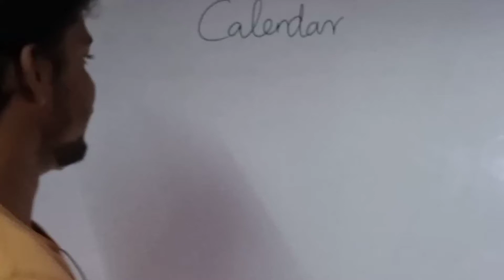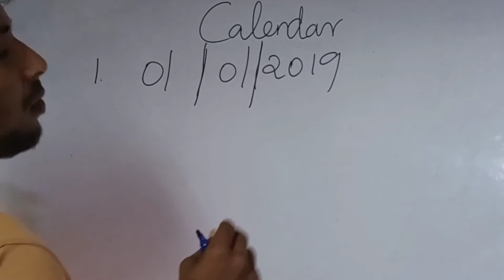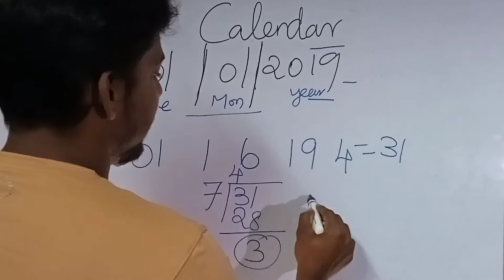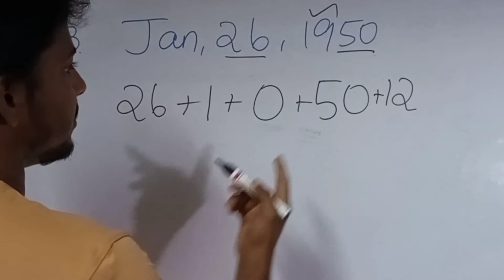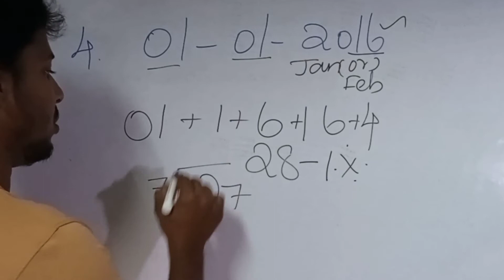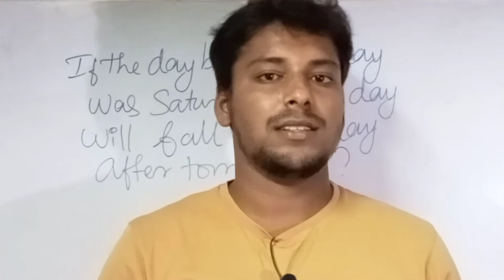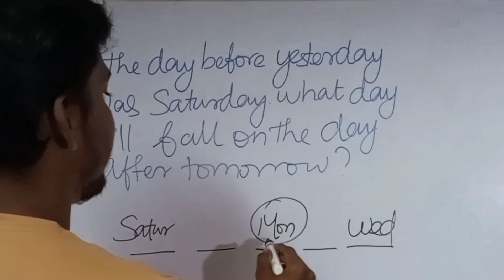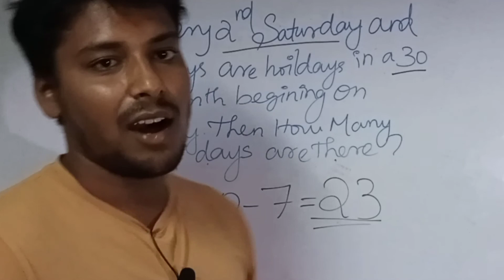Calendar Reasoning tricks in tamil | Calendar shortcut tricks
Triangle trick part-1

Triangle trick part-2

Triangle trick part-3

Problem on dice

Counting figures